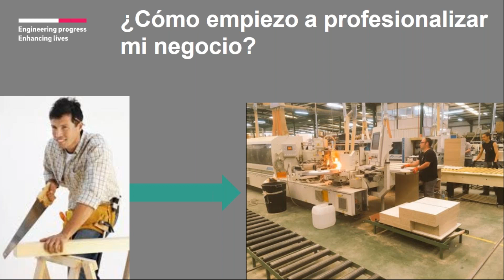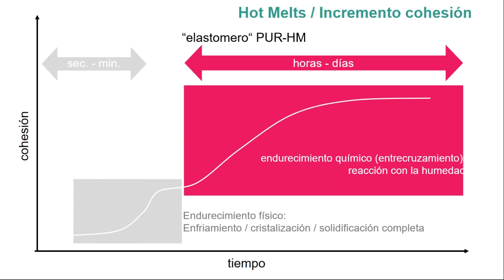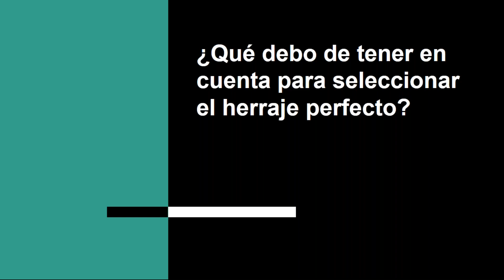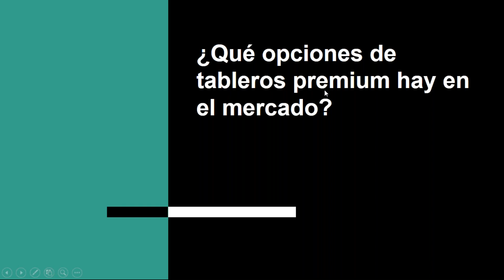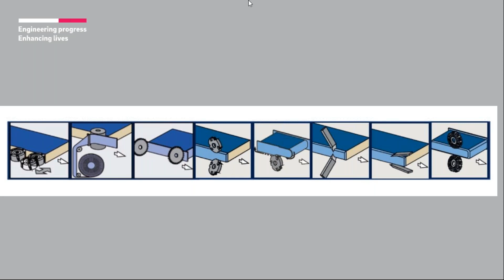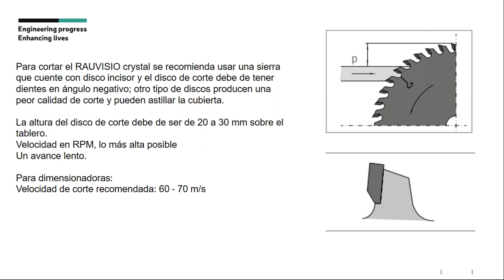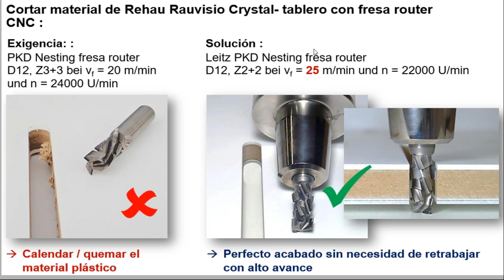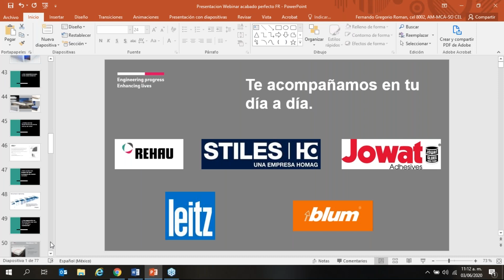¿Como dar un acabado perfecto a tus muebles?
Con la participación de expertos en el tema, tuvimos un seminario muy interesante sobre los requerimientos para crear muebles perfectos. Te dejamos la información por si te lo perdiste o por si se te pasó algún detalle ;)